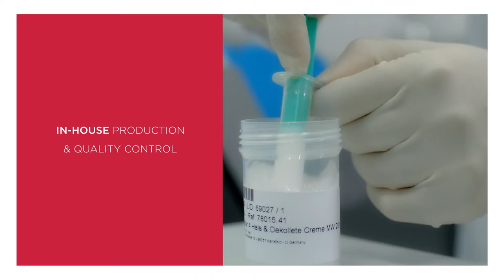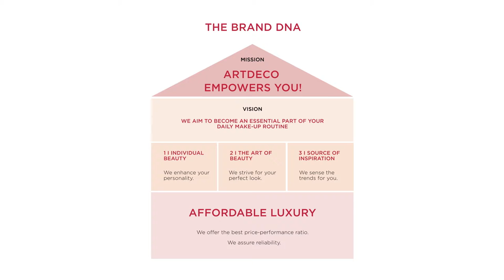Artdeco Image movie